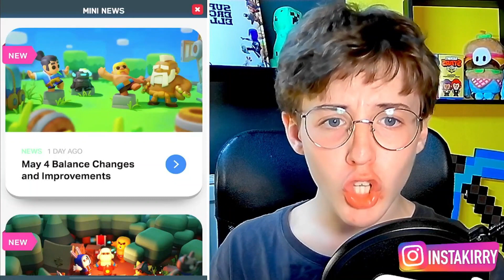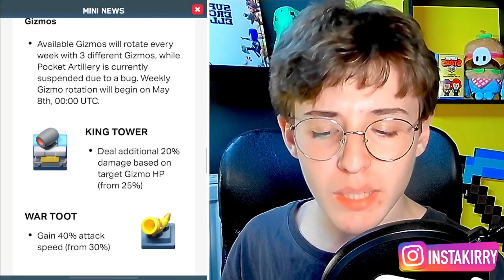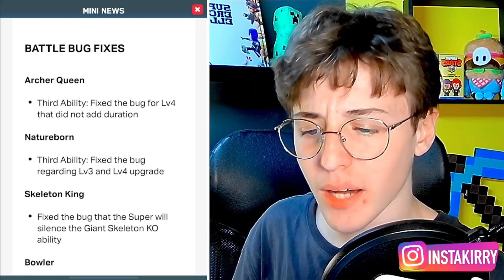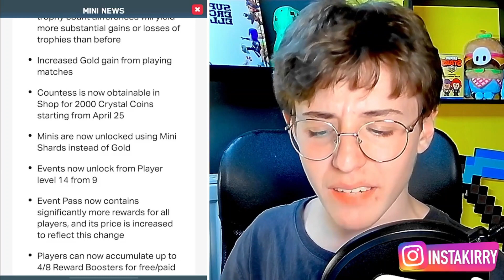ROYALE CHAMPION BUFFATA con il NUOVO BILANCIAMNETO!!! - Clash Mini ITA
🪅 Nello SHOP di FORTNITE E FALL GUYS
 USA IL CODICE: KIRRY